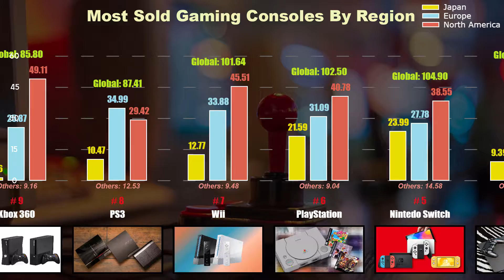Most Sold Console Games of All Time 🕹️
We are living in a new golden age of video games.

Will the Nintendo Switch become the best-selling console in history?

How will the PS5 and XBOX Series evolve, given the scarcity of materials for their manufacture?

List:
25 Game Gear 10.62
24 Xbox Series X/S 12.81
23 Wii U 13.97
22 PSVita 16.21
21 PS5 18.76
20 GameCube 21.74
19 Xbox 24.65
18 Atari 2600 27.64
17 Sega Genesis 29.54
16 Nintendo 64 32.93
15 SNES/Super Famicom 49.10
14 Xbox One 50.55
13 NES/Famicom 61.91
12 Nintendo 3DS 75.95
11 PSP 81.09
10 Game Boy Advance 81.51
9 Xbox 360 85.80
8 PS3 87.41
7 Wii 101.64
6 PlayStation 102.50
5 Nintedo Switch 104.52
4 PS4 116.88
3 GameBoy 118.69
2 Nintendo DS 154.90
1 PS2 157.68

Source: vgchartz